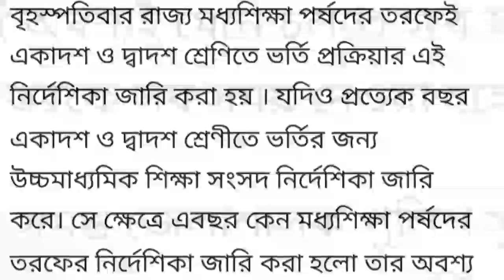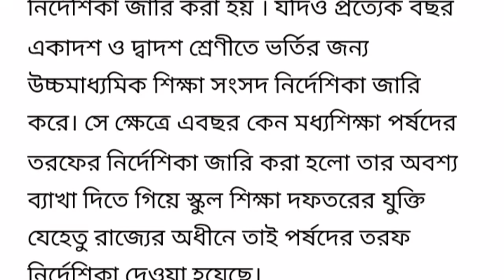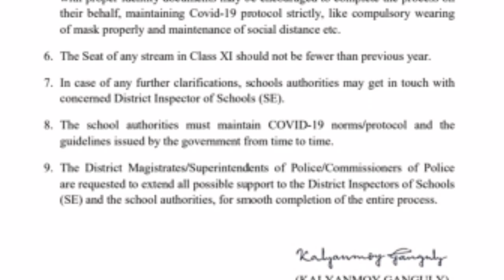Hs exam routine 2021 / Class 12 exam 2021 / wbchse / class xii exam 2021 /উচ্চমাধ্যমিক পরীক্ষা 2021